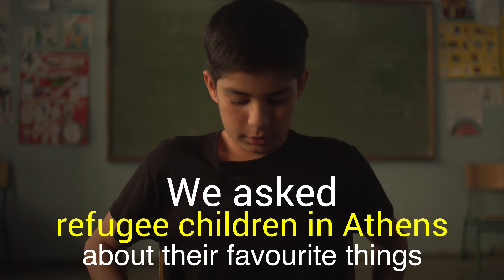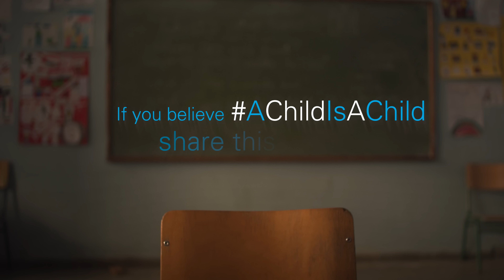We asked young refugees living in Greece their favourite things | UNICEF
‘Tom and Jerry’, ‘pizza’ ‘football’, ‘my mum’...  What ‘favourites’ do you have in common with this group of school children?

This heart-warming film starring refugee school children living in Athens, Greece shows us that above all, a child is a child. Share to stand with children uprooted.